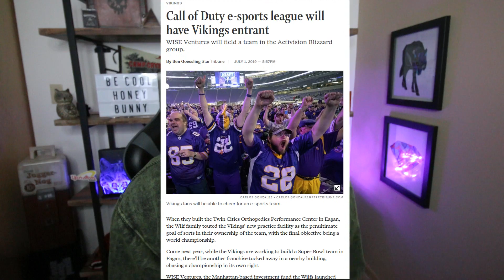JOINING A NEW TEAM...